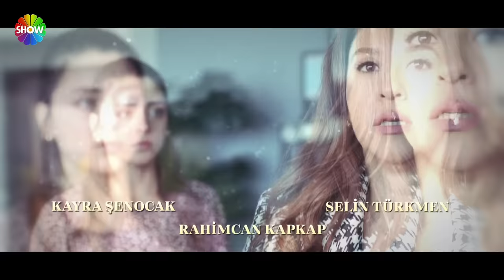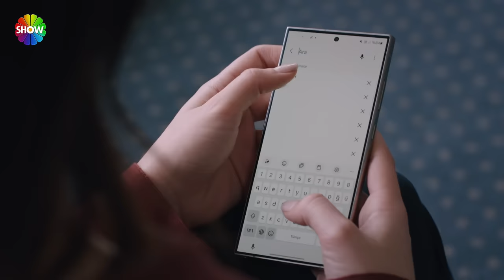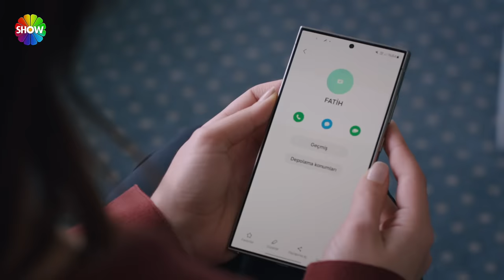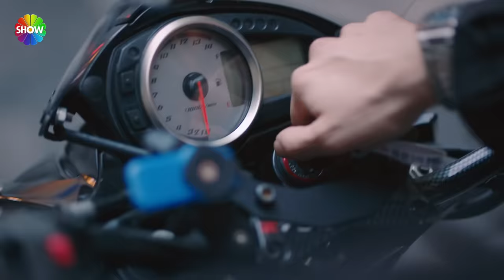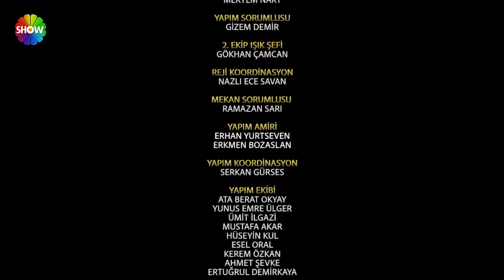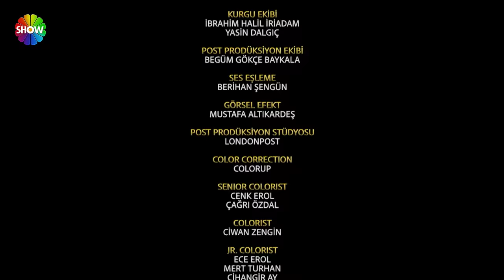Kızılcık Şerbeti 52. Bölüm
Kızılcık Şerbeti 52. Bölümünde; Doğa hamile olduğunu itiraf ederek annesinden bir süre bu durumu sır olarak saklamasını ister.  Kıvılcım kızını kırmamak adına mecburen kabul eder.
Abdullah’ın kovid karantinası devam etmektedir. Umut’un başına gelenlerden sonra girdiği depresyon durumu devam etmekte, Nursema’nın bu konudaki rahatsızlığı da günden güne artmaktadır.
Nilay’ın, Mustafa ile arayı düzelterek eve dönmesi Pembe’yi çok mutlu etmiştir. Bu konuda adadığı adağı yerine getirmek üzere harekete geçtiğinde ise davetsiz bir misafiri eve almak durumunda kalacaktır.
Fatih’le ayrılma konusunda pişman olan Doğa, eski kocasıyla yeniden görüşmek için türlü hamleler yapar.
Oğlu Metehan’ın kendinden yaşça epey büyük bir kadınla görüştüğünü öğrenen Ömer, bu işi sonlandırmak için harekete geçse de Metehan’a söz dinletemez.
Kıvılcım’ın kızını korumak üzere harekete geçerek hamilelik durumunu Fatih’e söyleme çabası Alev’in büyük sürpriziyle yarım kalacaktır.